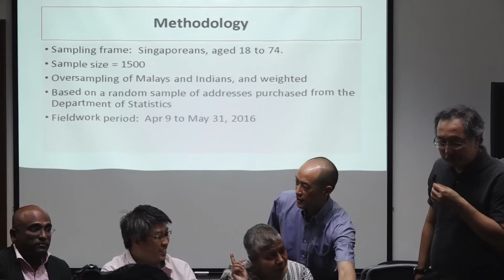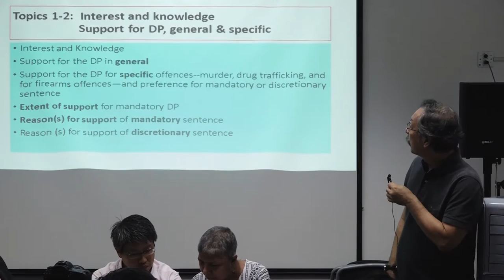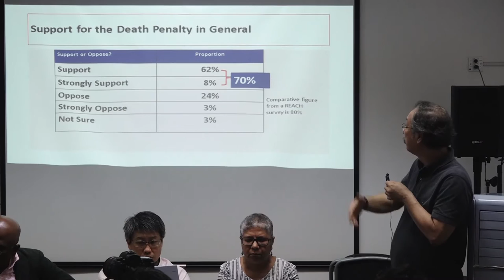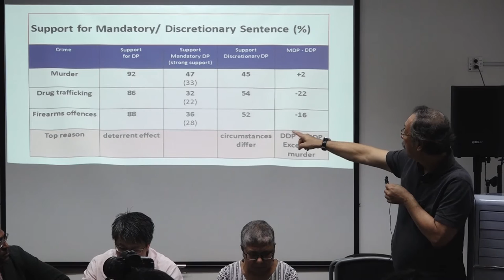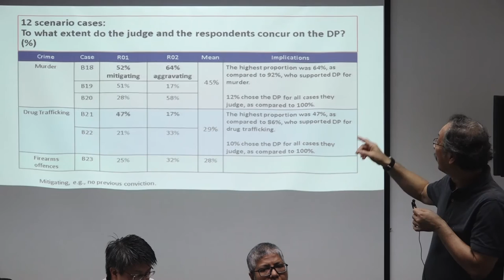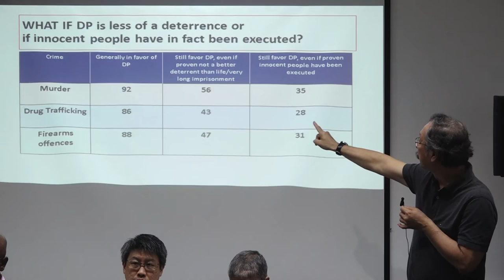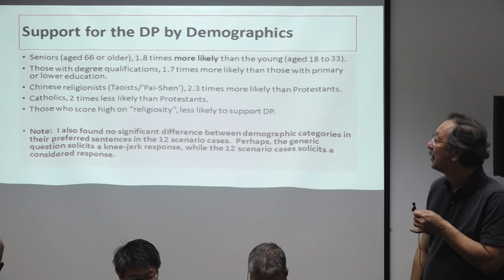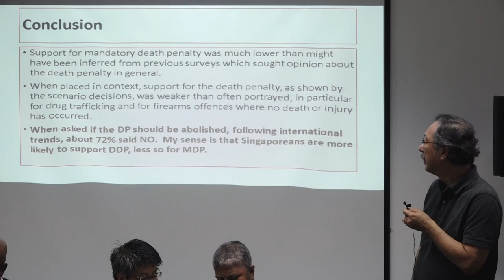The Death Penalty – Yea or Nay?: Dr Tan Ern Ser